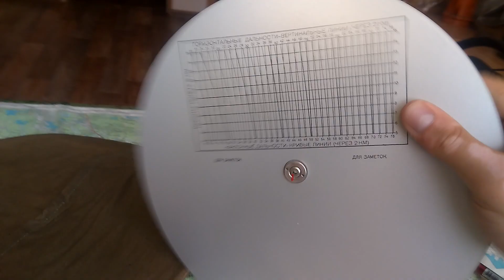Навигация ВВС. Как летят в тумане.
Прошу потдержать наш канал и детскую секцию
пишу номер своей карты. Все деньги уходят на развитие патриотического воспитания наших ребятишек.
Ну а отчеты вы видите в роликах нашего канала. Большое спасибо.
сб. 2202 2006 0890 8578 Александр Р.